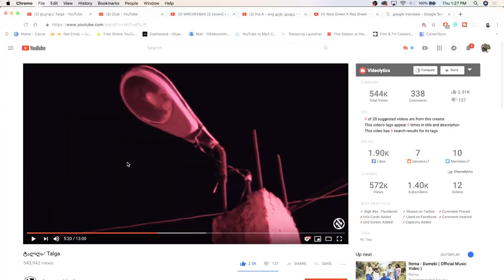ტალღა⁄ Talga (PART 2) | GEORGIAN RAP REACTION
WAOHHHH PART 2 GOT EVEN BETTER!! Y'ALL SHOULD HAVE TOLD ME TO HAVE A FIRE EXTINGUISHER IN SIGHT 😂😂 DOPE ASF! | Add me on Snapchat for more lit crazy clips! @Demmydee

IMPORTANT LINKS:

Previous Video- REACTION TO KING DEMI'S HOTBOX SESSION EPISODE 1: FRONTO LEAFS vs. BACKWOODS (DIFFERENCES & EFFECTS):

WARNING!